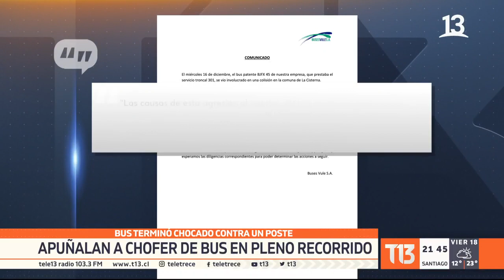Chofer del Transantiago es apuñalado mientras conducía en San Bernardo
Producto de las heridas, el hombre perdió el control de la máquina y estrelló el vehículo contra un paradero y un poste de alumbrado público en San Bernardo.